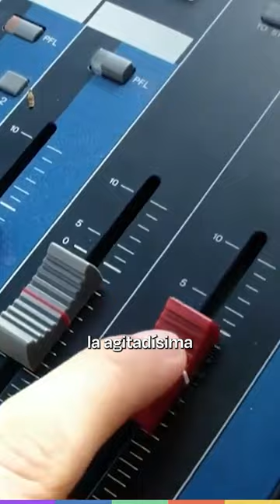DAMIÁM KUC lanza PODCAST de MORIA CASÁN